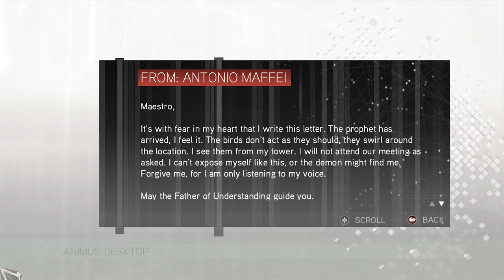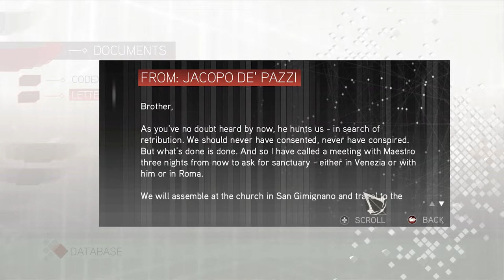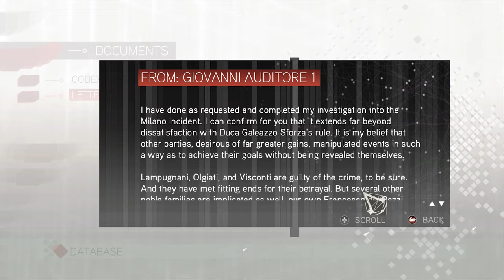Assassin's Creed 2 Part 5 Gameplay (1479-1480)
Assassin's Creed 2 Gameplay Part 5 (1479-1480)

1479
Antonio Maffei, a Pazzi conspirator, was killed by Ezio Auditore da Firenze atop San Gimignano's tallest tower.

April 12, 1479: Francesco Salviati, a Pazzi conspirator, was killed by Ezio Auditore da Firenze in his villa near San Gimignano.

May 3 1479: Bernardo Baroncelli, a Pazzi conspirator, was killed by Ezio Auditore da Firenze near the city walls of San Gimignano.

Stefano da Bagnone, a Pazzi conspirator, was killed by Ezio Auditore da Firenze in the Monte Oliveto Maggiore outside San Gimignano.

1480
January 3, 1480: Jacopo de' Pazzi was killed by Ezio Auditore da Firenze, after he was mortally wounded by Grand Master Rodrigo Borgia and Emilio Barbarigo during a Templar meeting in the Antico Teatro Romano for his failure during the Pazzi Conspiracy.

Boss Fight
Jacopo de' Pazzi

Conspirators Mission
Antonio Maffei
Francesco Salviati
Bernardo Baroncelli
Stefano da Bagnone

240Hz Ultra-Fast Refresh Rate
GeForce RTX 3060
11th Gen Intel" Core"
i7-11800H Processor